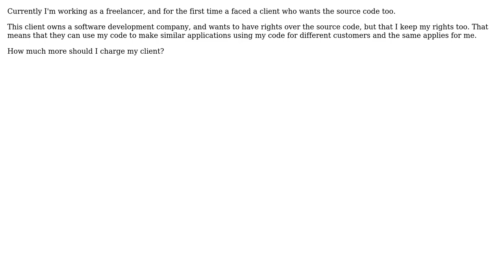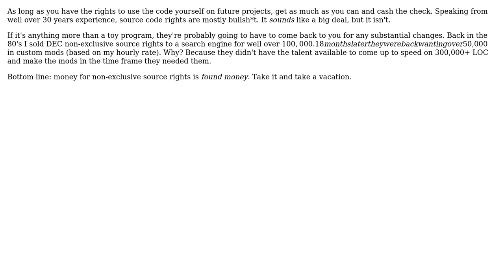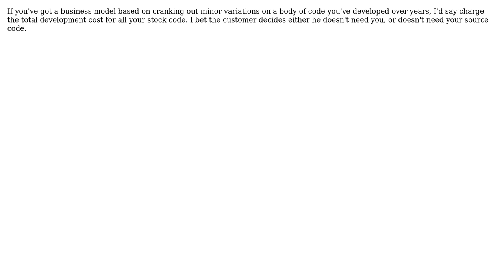Software Engineering: How much more should I charge for freelance project source code?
With thanks & praise to God, and with thanks to the many people who have made this project possible! | Content (except music & images) licensed under CC BY-SA | Music | Images & others | With thanks to user Stephen C user Peter Rowell user Deivuh user ddyer and the Stack Exchange Network Trademarks are property of their respective owners. You are responsible for your own actions.